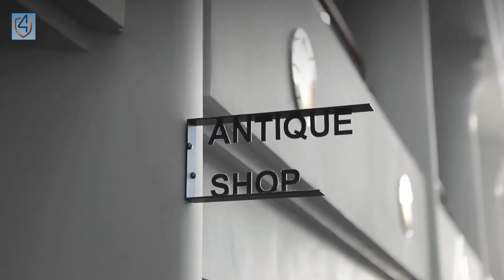Radisson Blu Waterfront Cape Town - Club4Travel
Uma boa opção para quem quer aproveitar uns dias à beira mar depois de um safari na África do Sul
A good option to whom wants to have some days at the seaside after a safari in South Africa